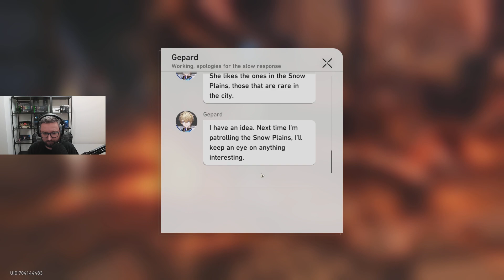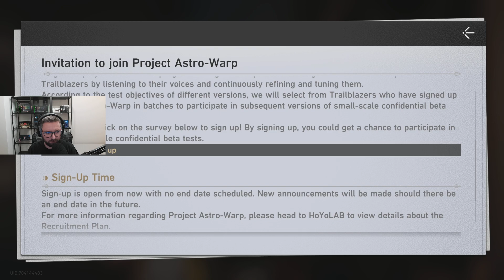Let's Play Honkai: Star Rail - Epizod 148